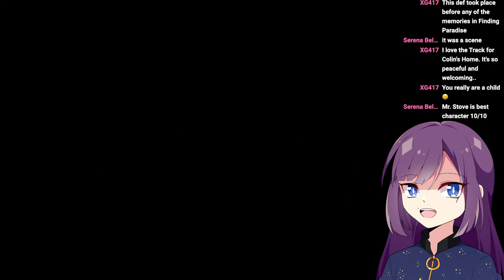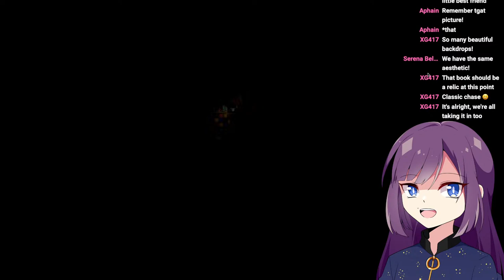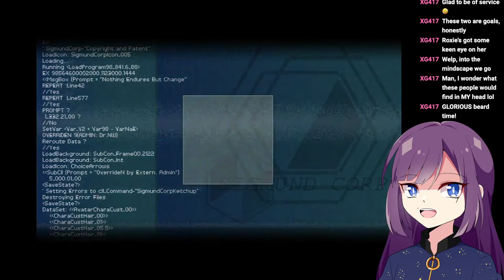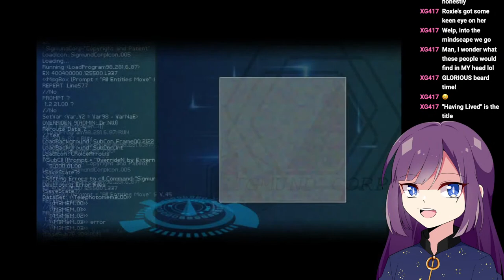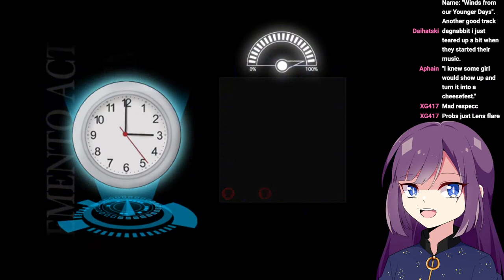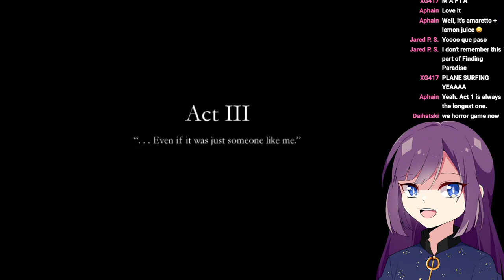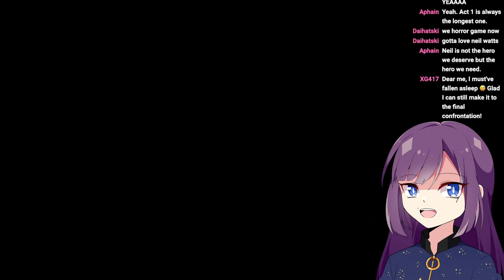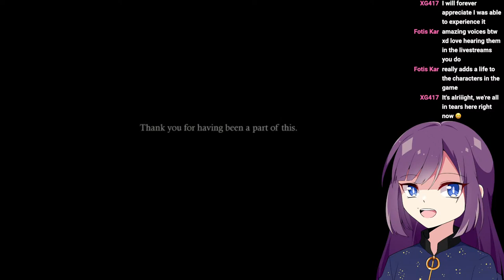REACH FOR THE SKY... on a paper airplane【A Bird Story + Finding Paradise】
Given the subject matter I'll probably be up in the air a lot

or something like that idk

Stream Rules!
Let’s all do our part to make these streams a fun and relaxing experience for everyone!

✨  BE NICE AND CONSIDERATE OF MYSELF AND OTHERS, respect boundaries that are set
✨  No discrimination or hate is tolerated
✨  Refrain from making comments that may make myself or others uncomfortable
✨  Do not engage with problematic messages, simply block and report
✨  Please keep on topic of the stream in the chat, no spamming or anything unrelated
✨  If I’m playing a game, no back seat gaming unless I ask for help, and no spoilers even if I state I’ve played a game before because there might be people watching who haven’t
✨  Do not bring up other streamers in the chat unless I mention them, and do not bring me up in chats of other streamers unless I am brought up
✨ This is not the right place to vent or trauma dump, so please sit back, take your mind off your worries, and enjoy the stream
0:00 A Bird Story
1:23:27 Finding Paradise